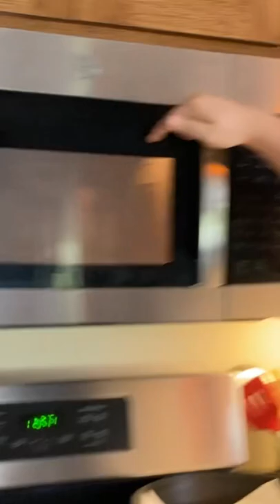How to make a burrito with Tim Spence